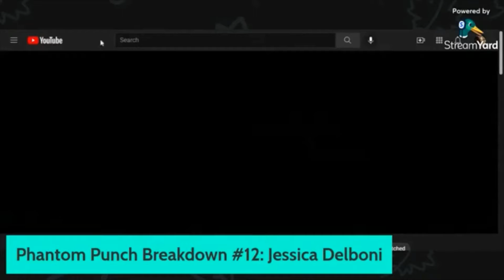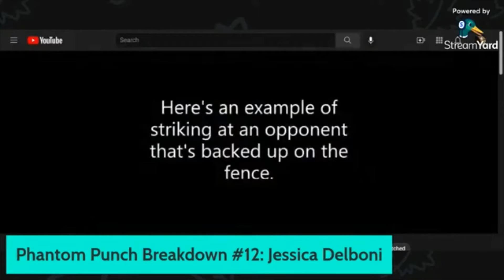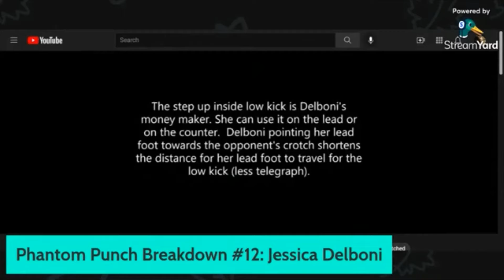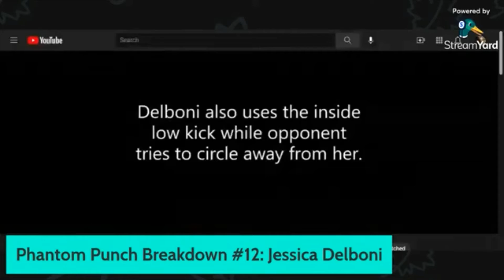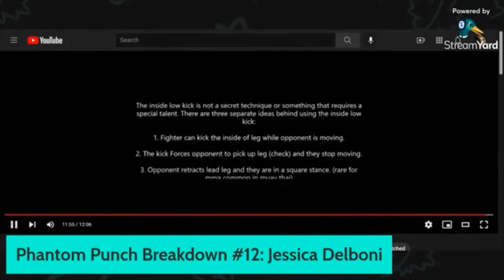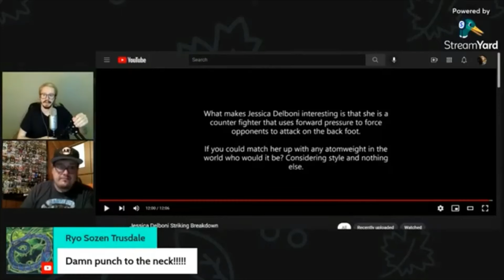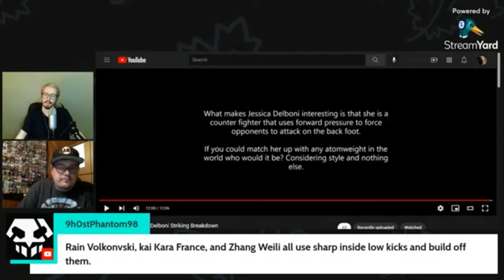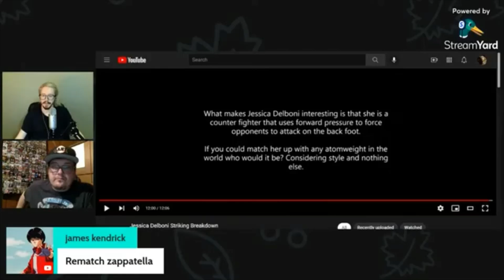Phantom Punch Breakdown #12: Jessica Delboni and the importance of distance management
The Phantom Punch Breakdown is a weekly WMMA Today podcast segment submitted by supporter and moderator, 9h0stPhantom98. WMMA Today airs live every Monday at 6:30 PM PST on The Scrap's YouTube channel hosted by Drake Riggs and Steve King.

I don’t consider myself an expert or an analyst. Just a combat sports enthusiast who likes to learn and study fighters. My breakdowns are more like an appreciation of the small things that fighters do than a pure analysis.